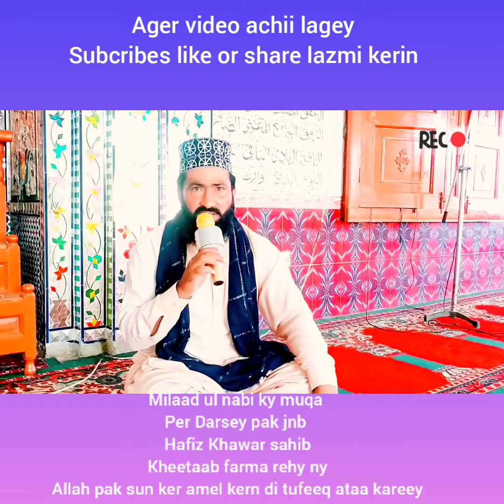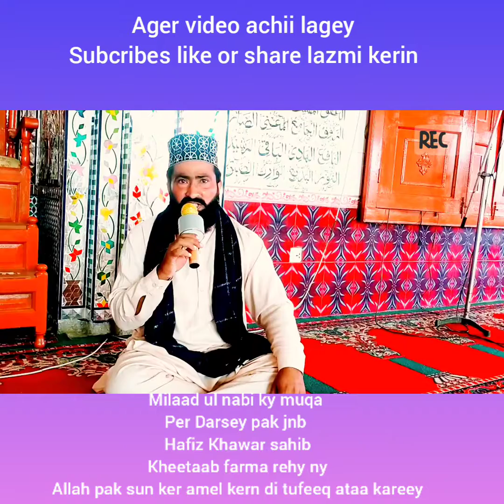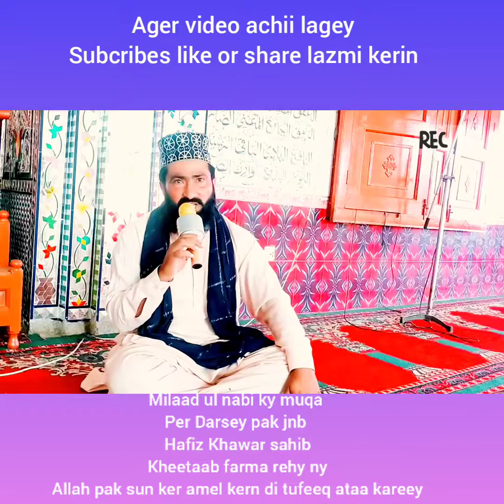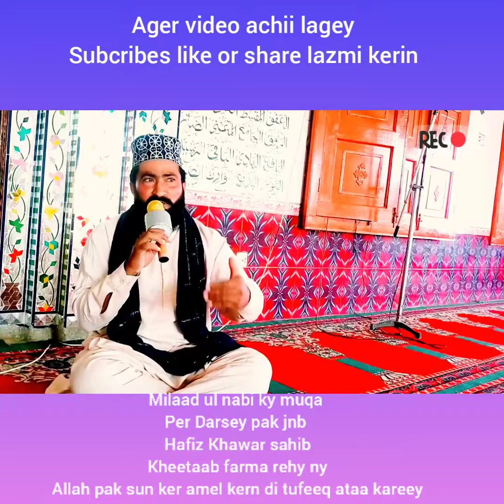Islamic video Milad-ul-Nabi منانا جاہز ہے کے نی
( i am doing work at home) is bad